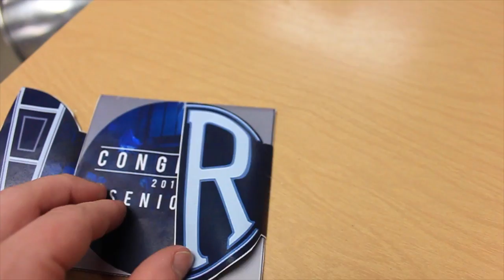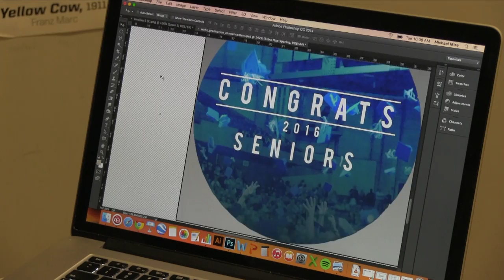Washburn Rural Announcement